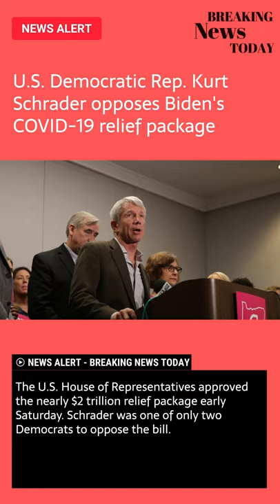U.S, Democratic Rep, Kurt Schrader opposes Biden's COVID-19 relief package - News